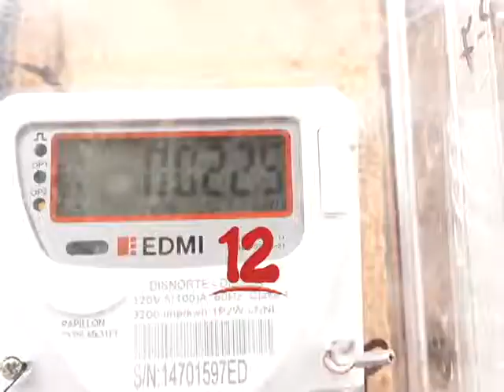GUERRERO “REFORMAS HAN HECHO MENOS COMPETITIVO AL SECTOR GANADERO”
Directivo de FAGANIC afirma que las reformas a ley tributaria y Seguridad social y el  aumento en la tarifa energética han hecho menos competitivo al sector ganadero.